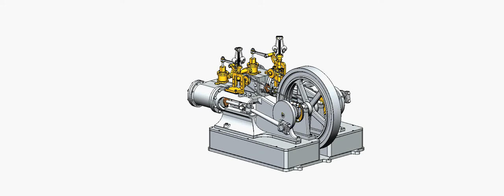A DOUBLE TANGYE TYPE MILL STEAM ENGINE 2